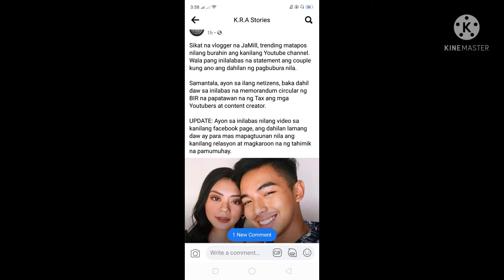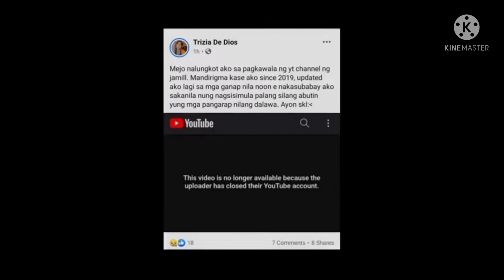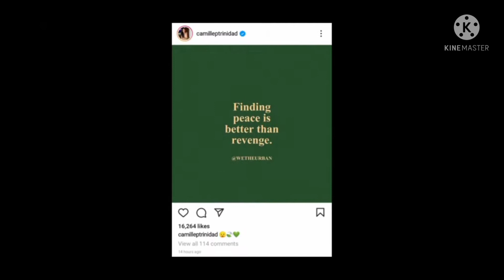jamil tuluyan ng nagpaalam sa youtube ano nga bang dahilan dahil ba may tax na ?jamill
ano nga bang dahilan bakit wala na ang youtube nanag jamil ito ba ay may tax na kung meron kaya naman nila itong bayaran so

comment anong dahilan
kung bakit nila binura